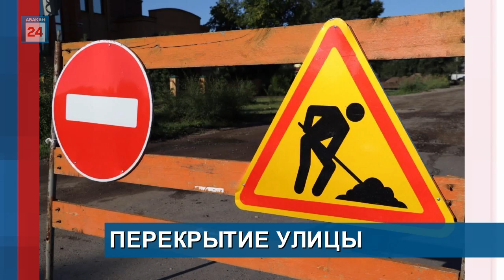ПОЙМАЛИ БРАКОНЬЕРОВ//ПЕРЕКРЫТИЕ УЛИЦЫ//Светофоры отключат//АРМЕЙСКИЙ СПОРТ//В КАДРЕ - КОЗЕРОГ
Свыше полутонны рыбы изъяли полицейские у браконьеров. В республике прошли масштабные рейды. Так, в ходе одного из них в верховьях реки Абакан задержаны 3 жителей Таштыпского района. Несмотря на запрет, используя рыболовную сеть, они ловили ленка, тайменя и хариуса. Ущерб составил более 30 тыс. руб. У нарушителей изъяты незаконный улов, сеть, лодка с мотором.  Возбуждено уголовное дело. Всего за время рейдов у браконьеров правоохранителями изъято свыше 600 кг. рыбы, 24 единицы орудий лова и 4 плавсредства.Кроме того, силовики  проверили склады и организации по переработке рыбы, а также документы и условия производства продукции. Выявлено порядка 100 правонарушений.
Улица Вяткина завтра 29 июня  будет закрыта для проезда. Движение на участке от  перекрёстка пр. Ленина – ул. Вяткина до проезда к РДК им. С.П. Кадышева  с 08:00 до 20:00  будет перекрыто. Здесь выявлена протечка магистрального водовода. Необходимо вскрыть дорожное полотно. Устранять проблему будут рабочие «Водоканала». О времени отключения холодной воды жителей жилых домов, попадающих в район ремонта, уведомят управляющее компании.( ПЕРЕКРЫТИЕ)
Светофоры на несколько часов отключат на перекрёстке Пирятинская-Ломоносова. Неудобство будет временным: с 9.00 до 12.00 1 июля. Мера необходимая, связана с расширением проезжей части. Рабочие перенесут ящик управления светового регулировщика за пределы дороги. В это время будет затруднено движение на перекрёстке. Водителям следует продумать свой маршрут. ( СВЕТОФОРЫ)
Соревнования по армейскому силовому комплексу завтра пройдут в Черногорске Развернутся они на спортплощадке у СК «Дружина» (ул. Космонавтов, 43А).
К участию приглашаются все желающие: им придётся подтягиваться, отжиматься на брусьях, работать с 24-килограммовой гирей в рывке. И главное — все упражнения будут выполняться в бронежилете весом 13 кг. Состязания проводятся в рамках проекта Народного фронта "Тренер" и посвящены подвигу наших бойцов в зоне СВО.
Организаторы — ОНФ и администрация города угольщиков. Начало соревнований в 12.00.
Сибирский козерог засветился в фотоловушке. Обладатель увесистых рогов заинтересовался маркировочной точкой, где изучил оставленные, возможно, своими соперниками запахи, а после попозировал на объектив «рабочим профилем».